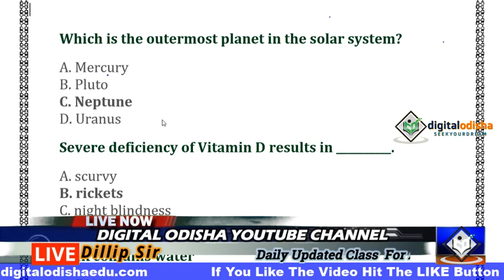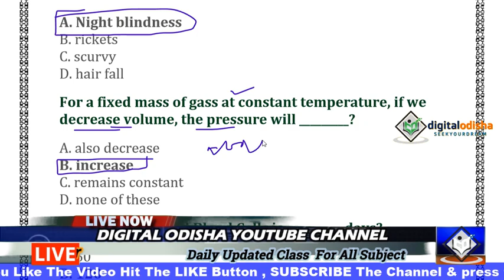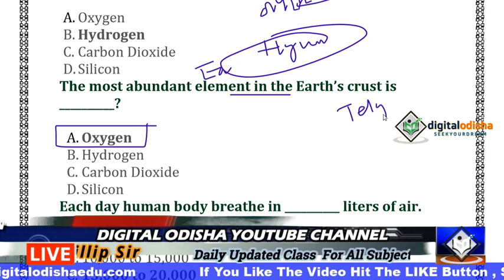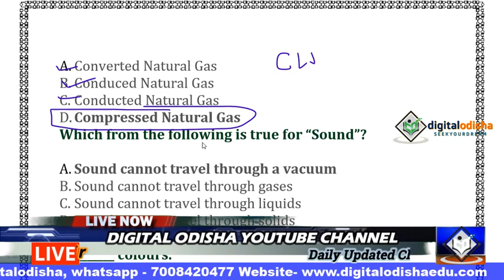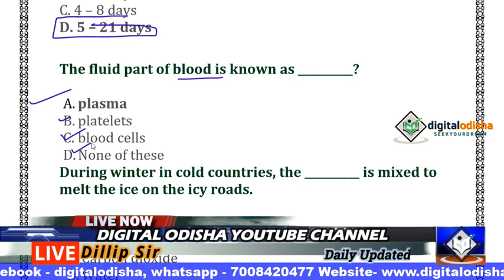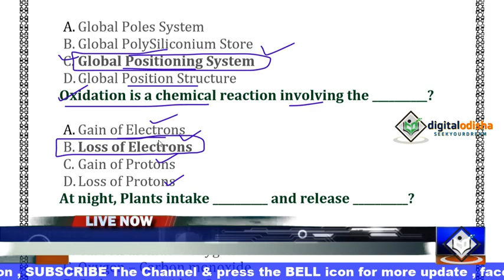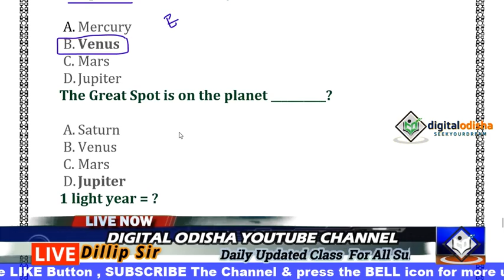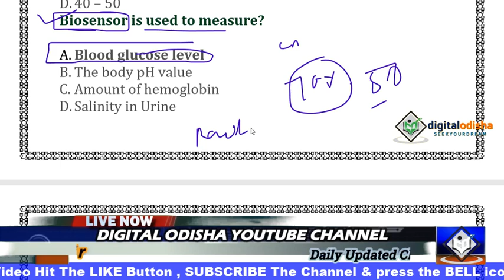SCIENCE MCQ Odia LIVE || Odia GK || PART- 4 || RAILWAY|| NTPC || OSSSC || By Digital odisha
Dear Aspirants,

Odia gk
Science mcq
 odia gk
 odia  science mcq
 odia science